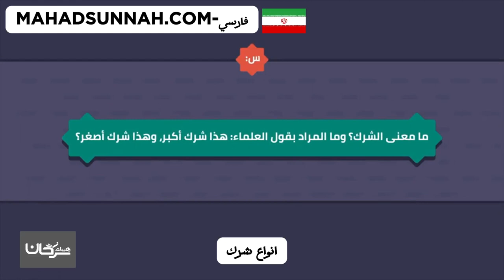انواع شرك انواع الشرك